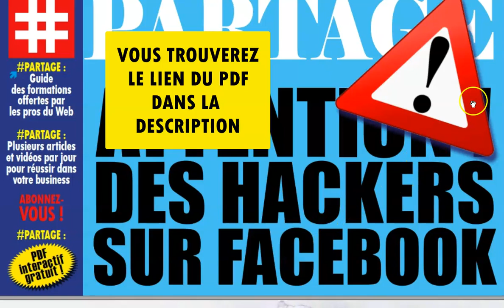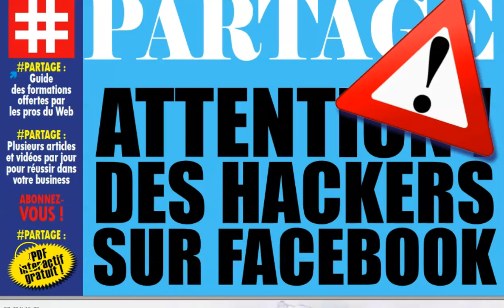PARTAGE GRATUIT : ATTENTION ! DES HACKERS SUR FACEBOOK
Suivez-moi pour réussir sur le net :
Des millions de numéros de téléphone d’utilisateurs Facebook mis en ligne illégalement sur le web, exposés à des utilisations malveillantes.

LES PROFESSIONNELS...
web marketeurs.

LES APPRENTIS...
95% de prétendants à l’indépendance financière finissent par dégouter le système contre 1% qui réussissent.

ET MAINTENANT ?

▬▬▬▬▬▬▬▬▬▬▬▬▬ Les Tags :

PARTAGE GRATUIT,
annuaire info entrepreneurs,
partage annuaire,